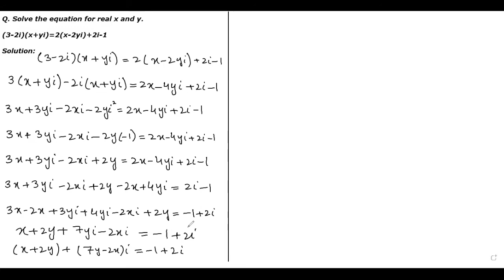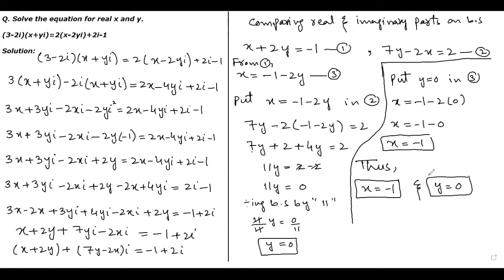Lecture 32 (real values x and y)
Chapter 02 Real and Complex Numbers
In this tutorial we will learn how to find out the real values x and y from equation containing complex numbers.